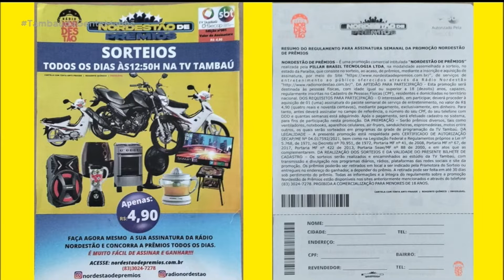Nordestão de Prêmios - 28 03 2022 - Tambaú da Gente Manhã